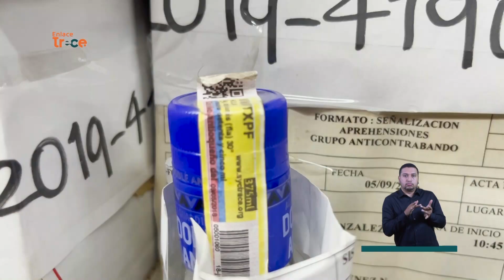Aumento de licor adulterado preocupa a autoridades de Huila | Noticias Enlace Trece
🟠📺 EnlaceTrece | Más de 1500 botellas de licor adulterado han sido decomisadas en lo corrido del año en carreteras del Huila 🍻 Con la celebración de eventos como las fiestas de San Pedro, el riesgo para los consumidores se incrementa.